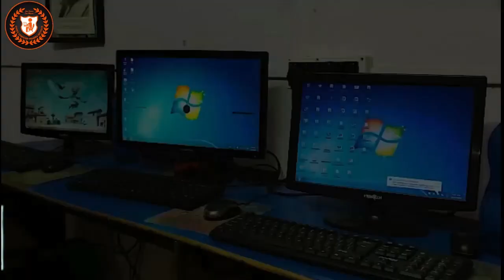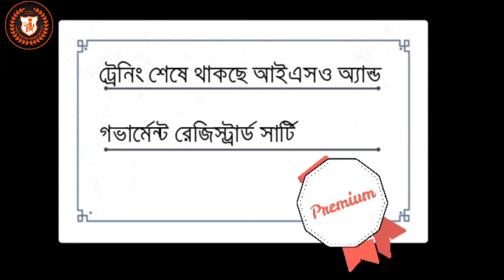ভবানীপুরে মল্লিক বাড়ির দুর্গাপূজা